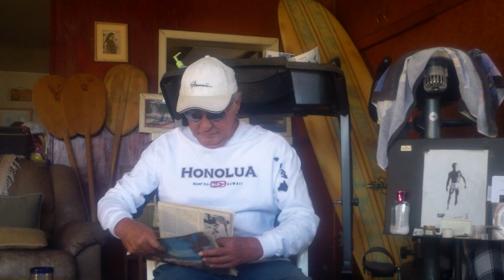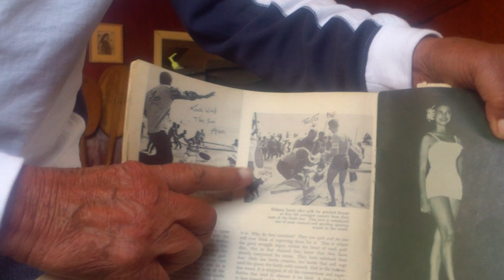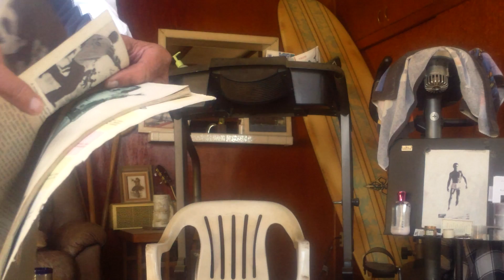Lloyd Kellett - Sandy and I